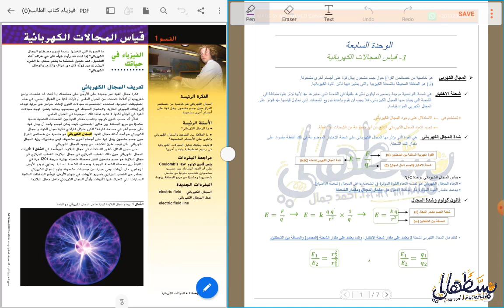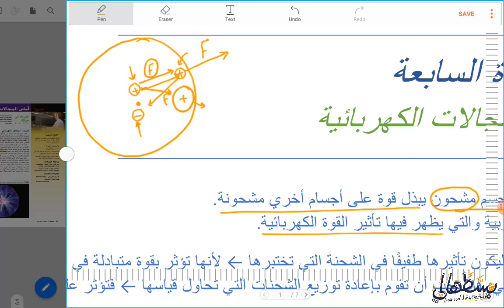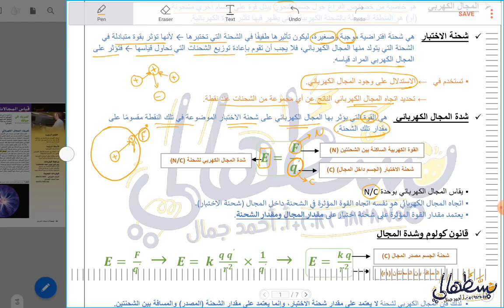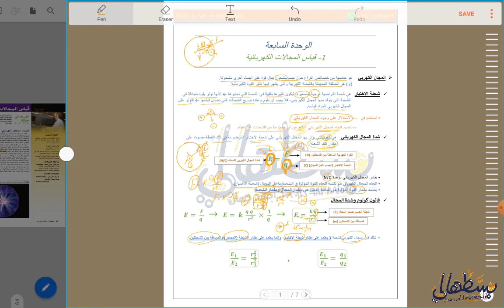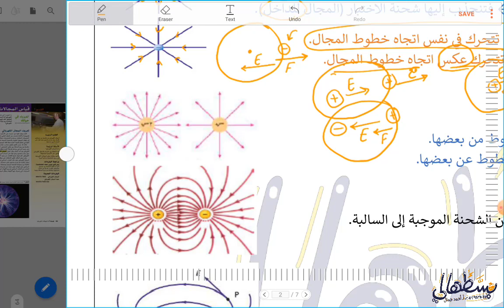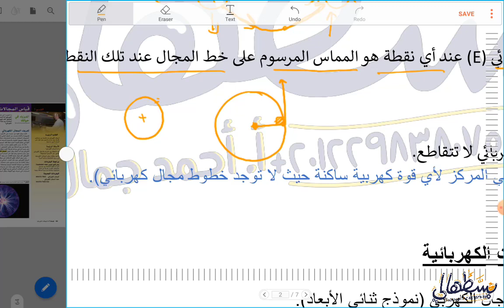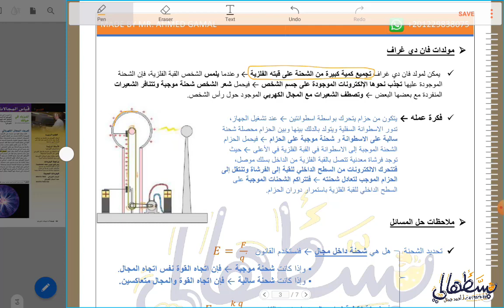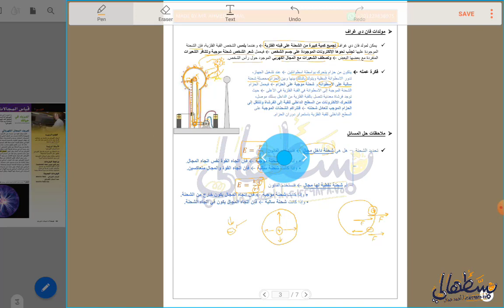7-1) المجالات الكهربائية Electric Fields pt1 - صف 10 متقدم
شرح الدرس الأول قياس المجالات الكهربائية، الوحدة السابعة، فيزياء الصف العاشر متقدم، الفصل الثاني ، المنهج الوزاري الإماراتي Mc-Graw Hill